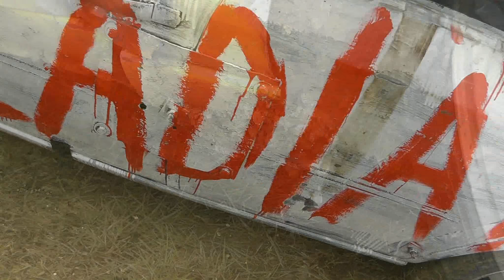Arlington Banger World Series 2013 Round 8 - 31/07/2013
Over a year late, but heres my video from the 8th Banger World Series Round at Arlington Stadium on the 31st July 2013